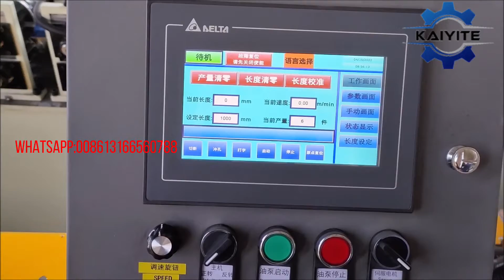U shape ceiling system roll forming machine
U Profile Track Ceiling Truss Roll Forming Machine
Nowadays , the U Profile Track Ceiling Truss Roll Forming Machine is more and more popular in the steel building struction field . Usually , it work with the C stud and Omega truss together , and they compose of the whole Suspended Ceiling Grid . Meanwhile , this machine with high speed  ( machine working speed can reach to 40-50m/min ) , it adopts tracking cutting system with high accuracy , in this way can increase the capacity of machine .